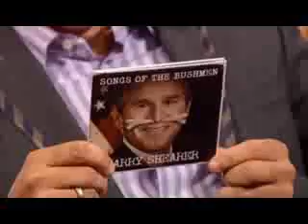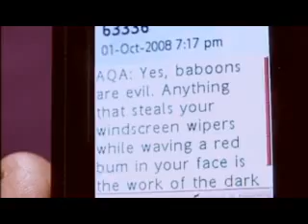Eddie Izzard and Harry Shearer on The Graham Norton Show Oct 2008 part 4 of 4